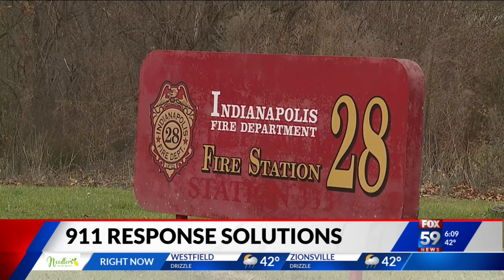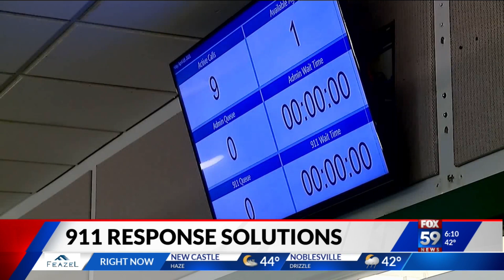Indiana lawmakers considering ways to improve 911 response across county lines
Indiana lawmakers are looking at ways to help 911 dispatchers communicate across county lines.